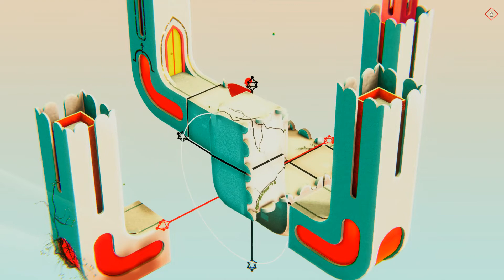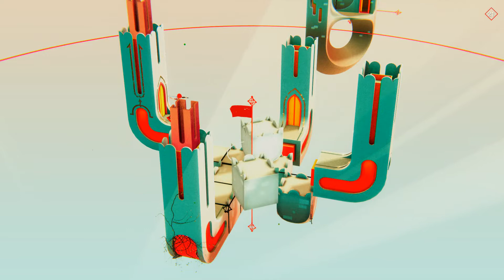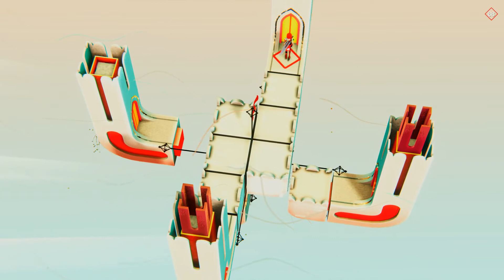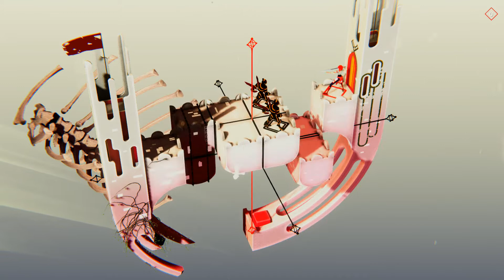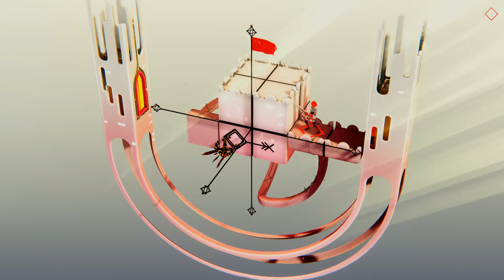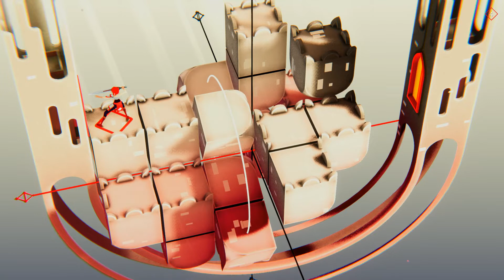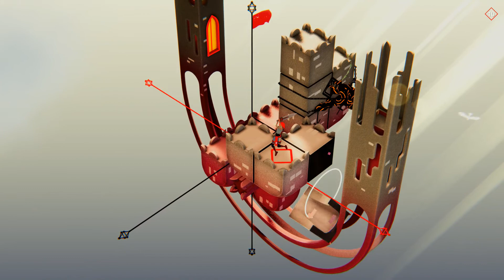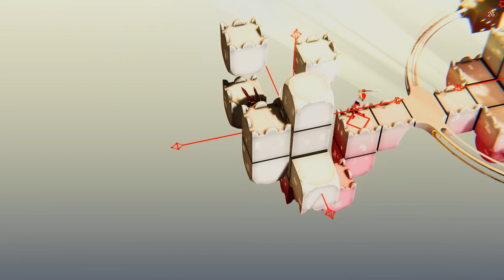Euclidean Skies [Воин] [2019] — Часть 3: Скованы цепью [hd] [rus]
Название: Euclidean Skies
Жанр: Приключенческие игры, Инди, Стратегии
Разработчик: Miro Straka
Издатель: Miro Straka
Дата выхода: 5 фев. 2019
Озвучка: 🆈🅰🅺🆄🆃 🅿🅻🅰🆈        🆈🆄🅺🅸

✔Euclidean Skies Плейлист

Euclidean Skies
Великолепное развлечение для мозгов

Встречай продолжение нашумевшей игры Euclidean Lands!

Игра Euclidean Skies сочетает в себе великолепную архитектуру и пошаговый режим, которые помогут тебе в создании прекрасного мира с умопомрачительными головоломками.

В основе игры лежат смещение и вращение, заставляющие игрока осмысливать фантастические структуры одновременно с множества точек зрения.

Крути и поворачивай архитектурные сооружения, чтобы перехитрить врагов и помочь героине найти выход из 55 изысканных уровней.

Предназначенная для всех возрастов, Euclidean Skies покажется тебе реальной и материальной игрушкой, с которой действительно весело. Хотя в игре можно и нужно задействовать мозги, иногда можно и просто поиграть в свое удовольствие с разными формами и структурами, не пытаясь пройти уровень.

Особенности:
● 55 созданных вручную уровней с захватывающими головоломками
● Яростные схватки с боссами
● Особые достижения для амбициозных игроков
● Возможность пропустить уровень для нетерпеливых игроков